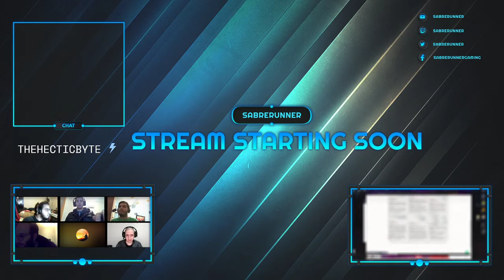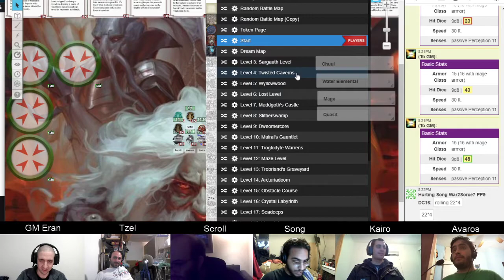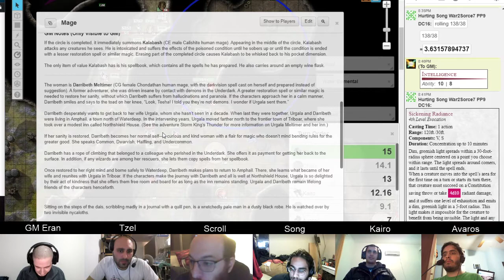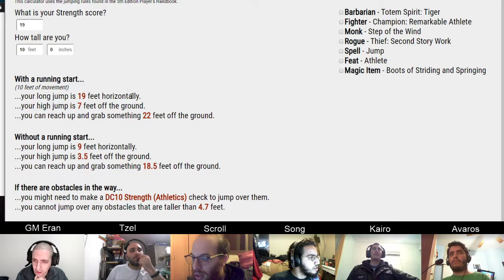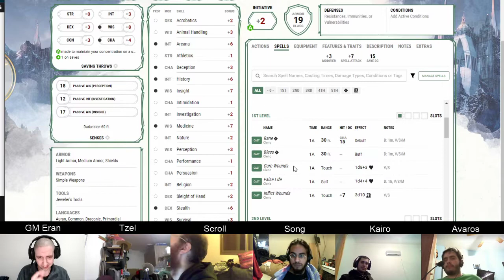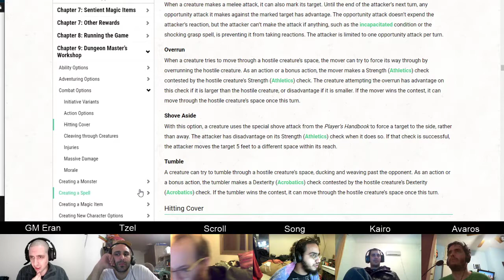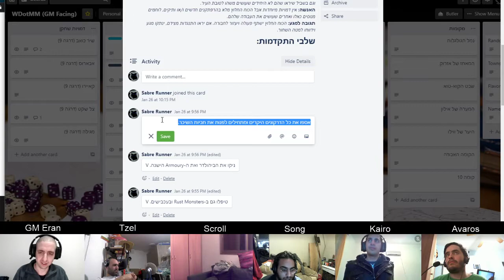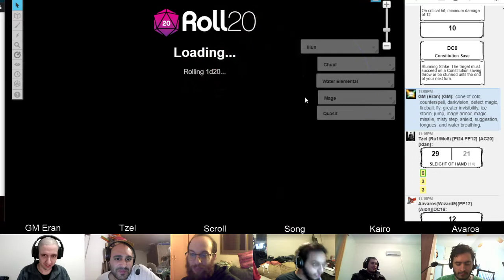Dungeon of the Mad Mage, Floor 6, Part 13